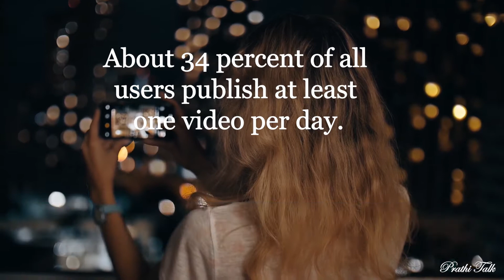TikTok - Prathi Talk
Prathi Talk